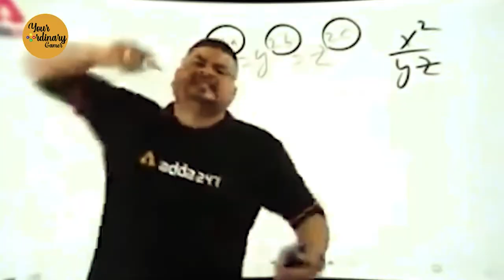Odia Gamer || Chata Upare Kiye Lo || Odia Stream || Ishi Ki Katha Egudaka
Hi I am odia gamer in this funny rainbow six moment we just fall down thinking chata upare kiye lo and after that we thought ishi ki katha egudaka.This clip is captured fron my odia game stream or odia live stream or odia game stream in facebook.

Tom Clancy's Rainbow Six Siege is an online tactical shooter video game developed by Ubisoft Montreal and published by Ubisoft.

My Gear :
Just An Ordinary Gaming Laptop ASUS TUF FX 505 DY
Keyboard :  I still don't know , I asked the seller give me a keyboard he gave me one for 250 Rupees.
Mouse : Some Foxy mouse and it has lights ?
Camera : Do I need one ? I am using that free hole in my laptop.
Headset : That free headphone which comes with Samsung phones ?

odia gamer,
odia stream,
odia streamer,
odia gaming,
chata upare kiye lo